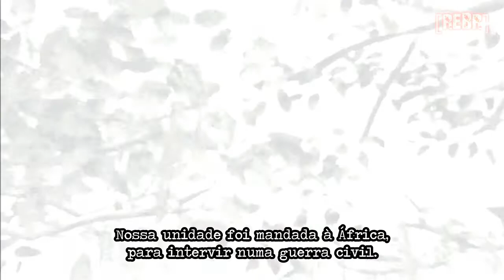Resident Evil 0 - Passado de Billy [legendado]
Billy conta para Rebecca o seu passado.